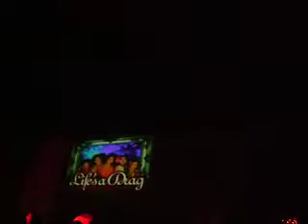TP Lords - "When Love Takes Over"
performing at Voodoo Lounge. 08.08.10